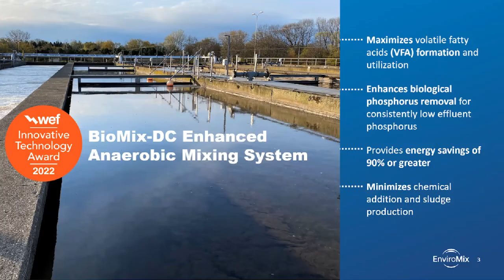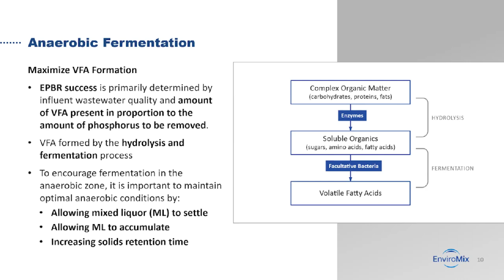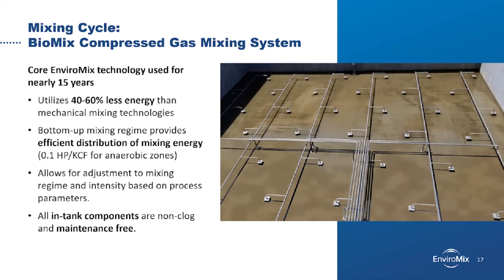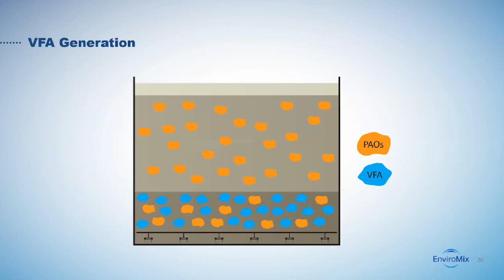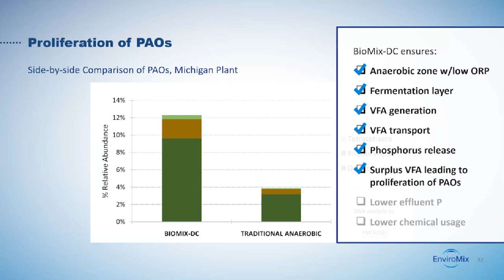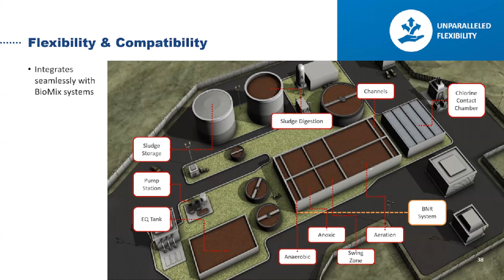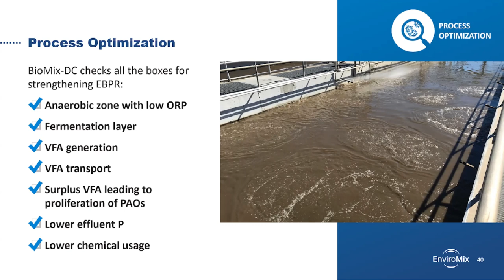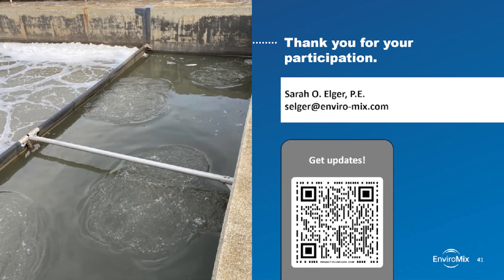BioMix-DC Webinar, March 2024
How Plants Are Achieving Improved Bio-P with BioMix-DC: Learn how BioMix-DC Enhanced Anaerobic Mixing System delivers consistently low effluent phosphorus levels and maximized fermentation to enhance biological phosphorus removal.